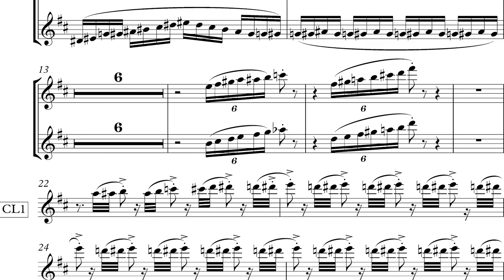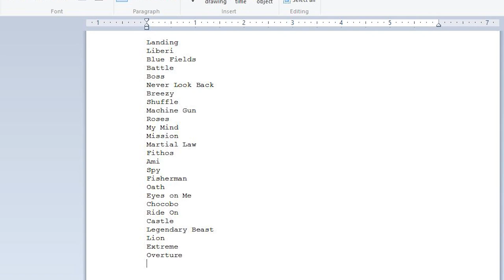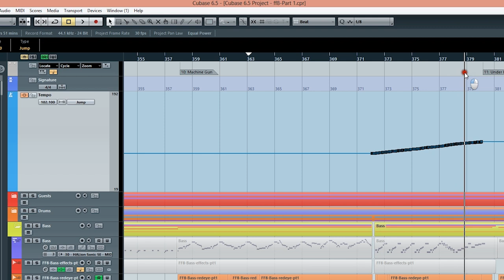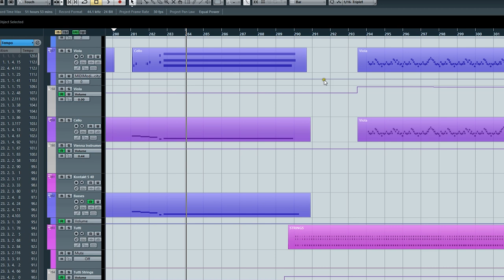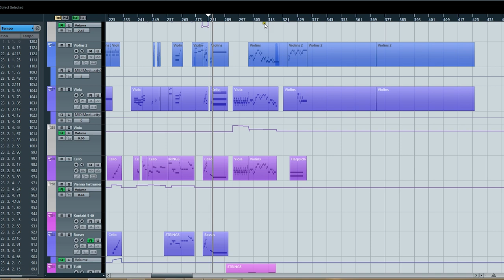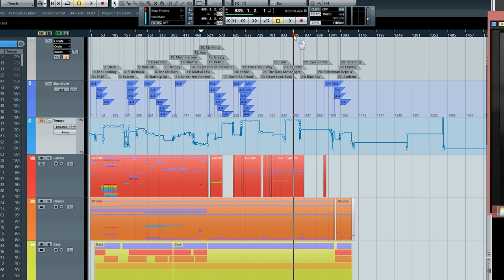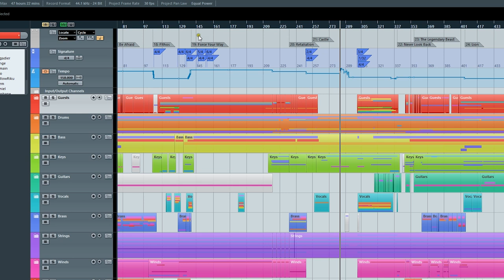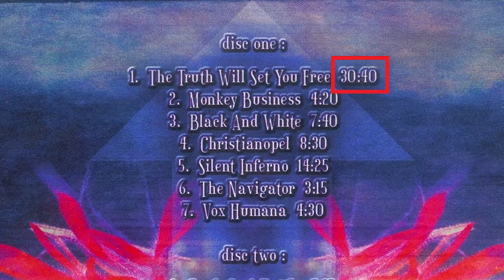The Making of the Epic FFVIII Medley [CREATING THE MEDLEY]